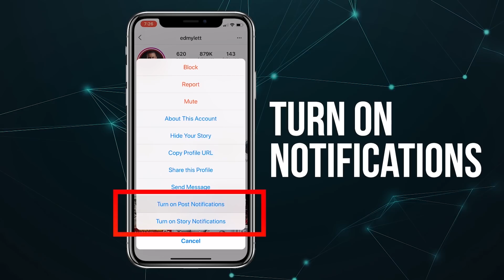"2 Simple things you NEED to ACHIEVE at the Highest Levels" | Ed Mylett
It’s time to get DESPERATE!
How HUNGRY and FOCUSED are you on your dreams? Do you want it as bad as breathing? Do you want it as bad as LIFE itself?

Are you literally DESPERATE to achieve? Desperation is one of the most powerful emotions because when you are desperate, your mind and body will tap into your reserve or strengths, talents and abilities that you never knew you had!

I’m telling you, the people who WIN in life are DESPERATE for their dreams and goals.

Imagine this… How resourceful, motivated, and relentless would you be if your children were literally starving and you were DESPERATE to feed them?

What about if a loved one, a child, a parent, a niece or nephew were in grave danger? You would be DESPERATE to get to them and to help them! There would be NO OBSTACLE  too big or NO REJECTION strong enough to STOP you from reaching that loved one!

You must also be HUNGRY and DESPERATE for your goals and dreams! Do you need your goals like you need to breathe?  to eat? to survive? Are you willing to do EVERYTHING to satisfy that hunger? Or do you just WANT it? Would it just be something you would LIKE to have?

Did you know that most people OVERestimate what they can do within 1 year and vastly UNDERestimate what they can do over 5 years? The biggest factor in your success is your ability to STAY laser focused on your goals.

I guarantee you that the most successful moments, the times you achieved at the highest levels in your life, are the times when you were the MOST desperate for and LASER FOCUSED on the outcome!

It is time to EMBRACE DESPERATION and get LASER FOCUSED! In this episode, I’m sharing my 4-step plan on how to FEED YOUR HUNGER and STAY LASER FOCUSED on your goals so you can WIN again and again!

Whether you are just starting out and fighting for your FIRST win, or you have ALREADY found success and your momentum is slowing down, this is the #1 thing you NEED to do to eliminate everything holding you back!

So how hungry are you?